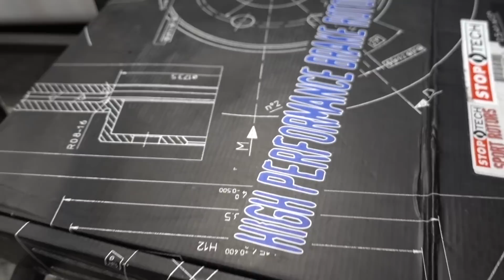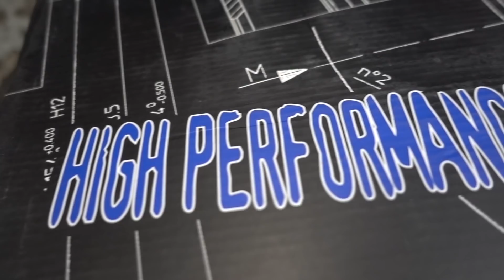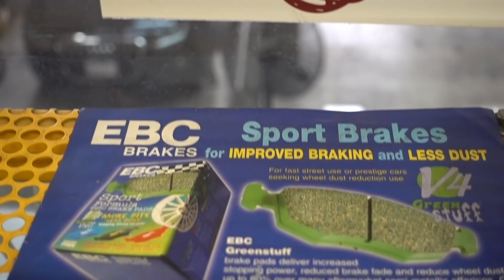ME URGÍA CAMBIARLOS... | JUCA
Siempre es importante tener el coche bien balanceado y tener los elementos de seguridad en buen estado (frenos, suspensión, etc) ya que pueden ayudar a prevenir accidentes y mejorar el desempeño del coche.